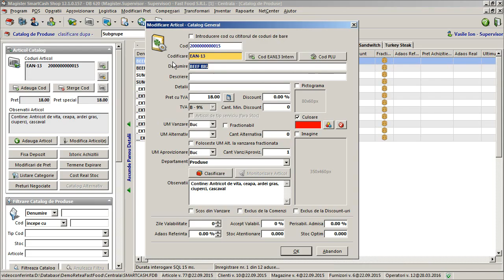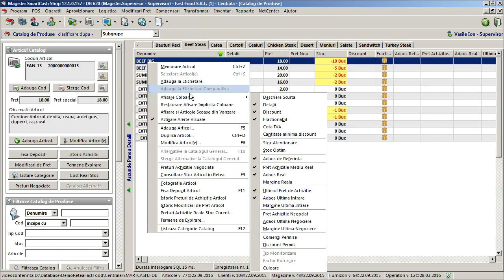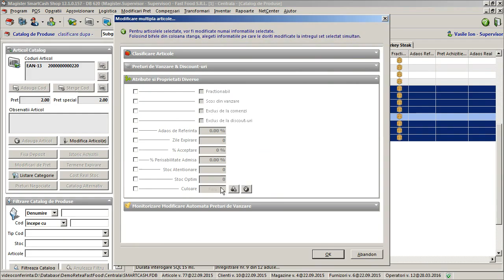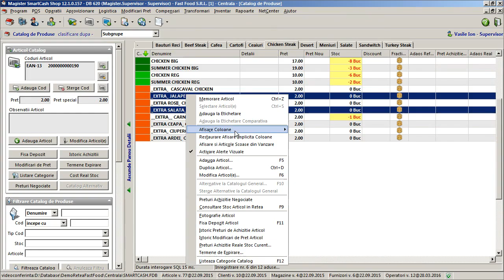Modificarea multipla a culorilor afisate pe ecrane touchscreen cu SmartCash Shop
Tutorialul prezinta modul de afisare si modificare multipla a culorilor atasate articolelor, pentru vizualizarea in palete de butoane SmartCash POS.